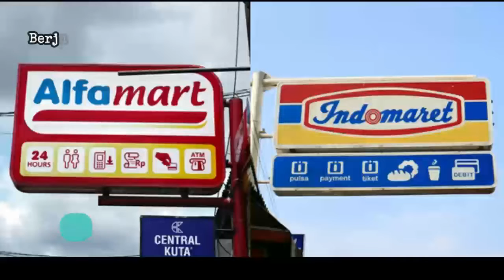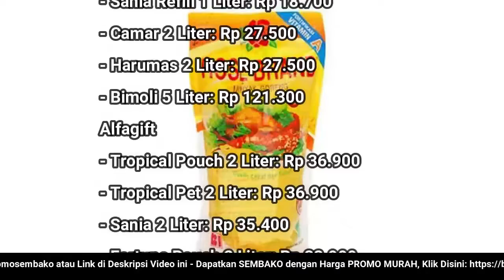🔴 UPDATE: Harga Minyak Goreng Hari Ini, Senin 22 Agustus 2022 di 41famart + 1nd0maret